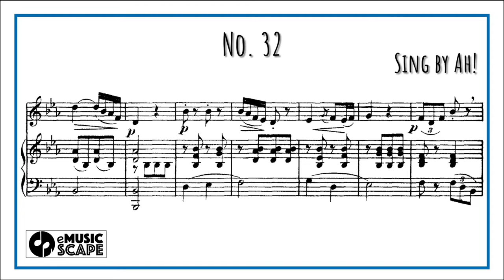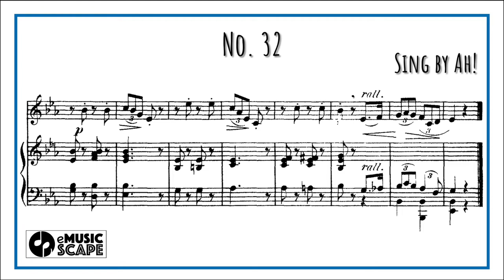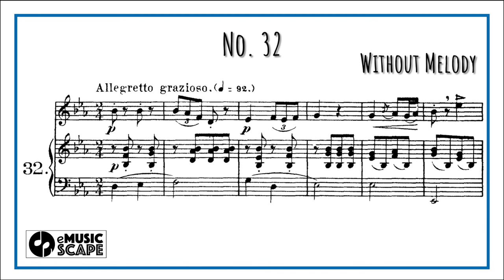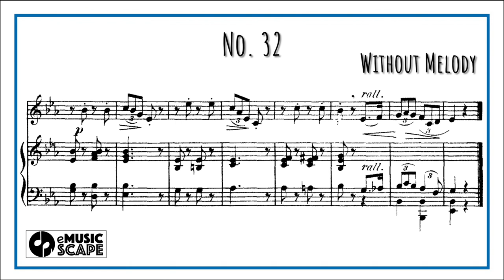Concone 50, Op.9 No.32 (Medium Voice with Vocal)